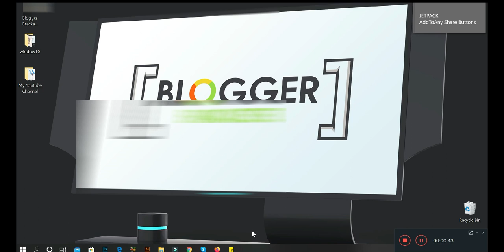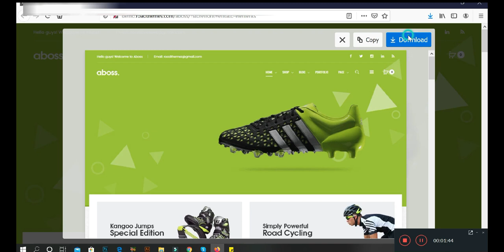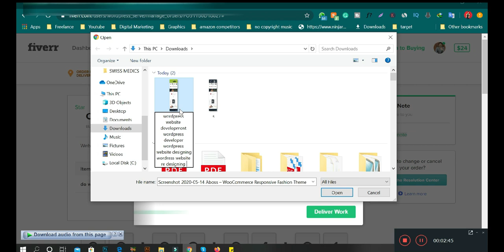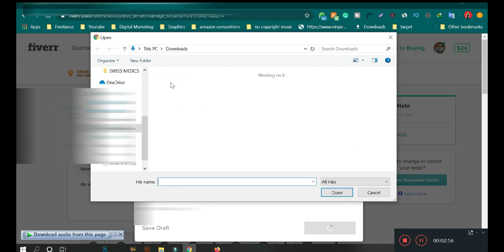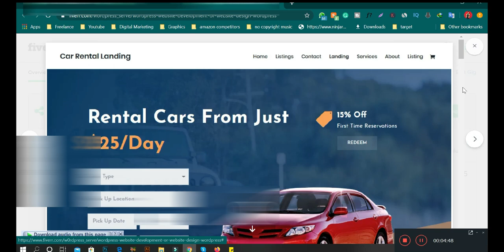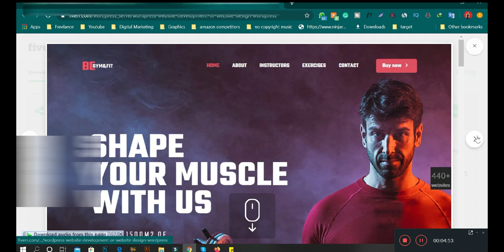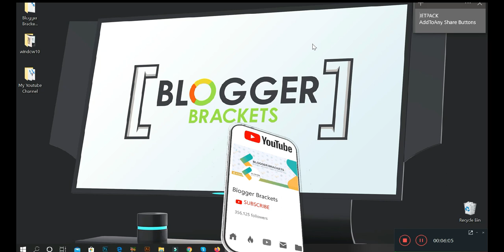How to Deliver Submit and Complete Your Order on Fiverr - Fiverr Freelancing Complete Course 2020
Learn the ins and outs of delivering, submitting, and completing orders on Fiverr with our comprehensive course for freelancers. In this guide, you'll discover the step-by-step process to effectively manage your orders from start to finish. Explore best practices for delivering high-quality work, communicating with clients, and meeting deadlines to ensure client satisfaction and positive reviews. Whether you're new to freelancing on Fiverr or looking to enhance your skills, this course equips you with the knowledge and tools needed to succeed in the competitive world of online freelancing in 2020.

🟠 💬 𝗙𝗼𝗹𝗹𝗼𝘄 & 𝗖𝗵𝗮𝘁 𝘄𝗶𝘁𝗵 𝗺𝗲 :
_____________/𝗦𝘂𝗽𝗲𝗿 𝗟𝗶𝗻𝗸\_______________